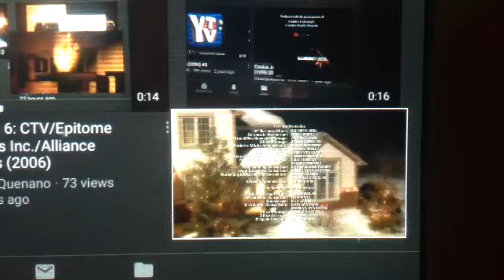Playhouse Disney/Treehouse/MarbleMedia/Sinking Ship Entertainment (2006) Christmas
Christmas From This Is Emily Yeung (2006)